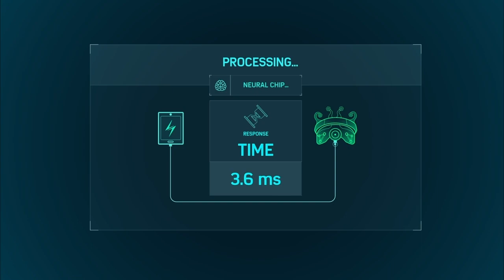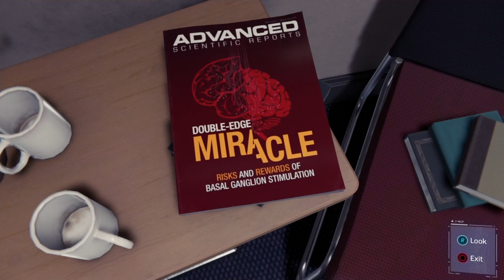The Battle For Control Begins!!!|Marvel Spiderman PS4 Episode 8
Well the battle for control of New York City begins! Hey guys the SEARING GAMER HERE!!! And welcome back to another episode of our let’s play series on Marvel Spiderman PS4 on Ultimate Difficulty! In today’s episode we look at Ottos progress on his new tech and it’s definitely getting better but is that a good thing? Also we see how Miles does shading thugs and how he is at FEAST and we fight Martin Li as we try to stop him from getting Devils Breath. We have to protect Dr Morgan Michaels who is the only person that has Devils Breath so can we protect him while Silver Sable is involved as well? Find out by watching the whole video lol.

If you have read this far into the description then comment LitDabFam lol